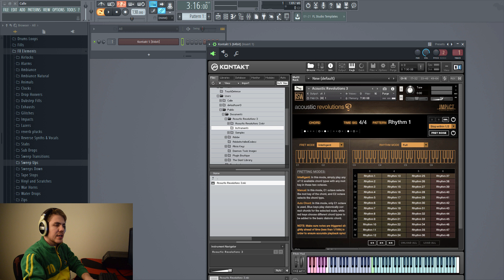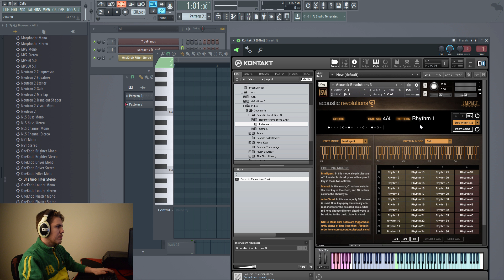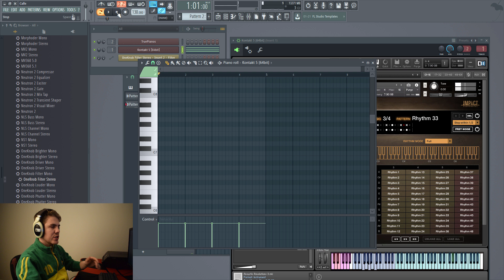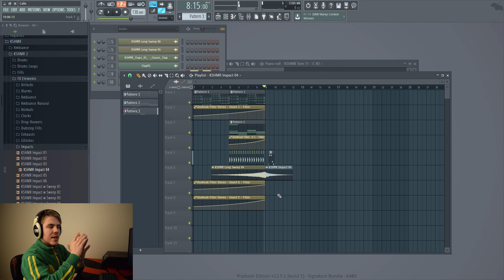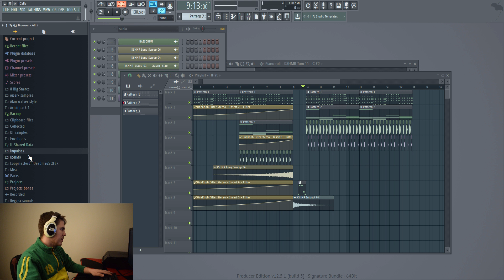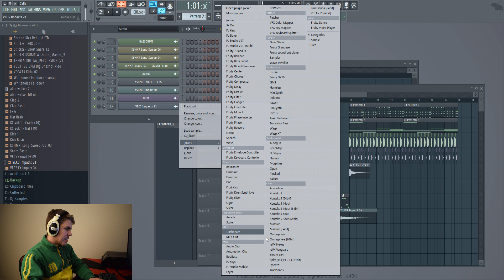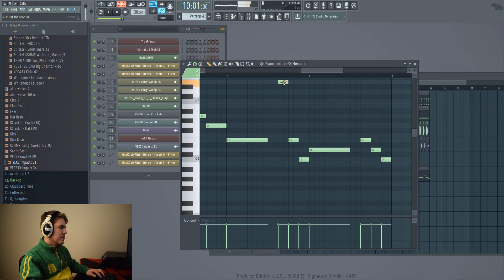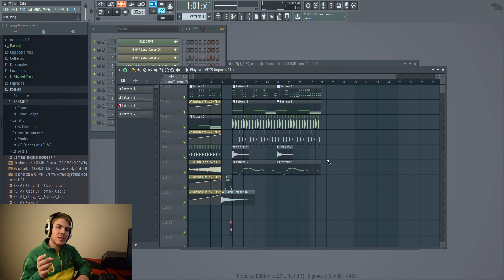Como Produzir Uma Música